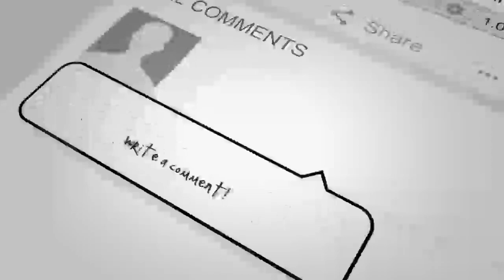اشرف غنی محـ /کمه میشود